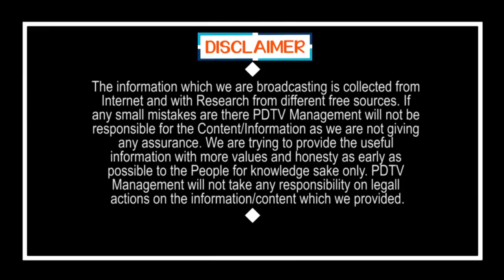Big Shock to Chandrababu in Rayalaseema | రాయలసీమలో చంద్రబాబుకి అతి పెద్ద షాక్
రాయలసీమలో చంద్రబాబుకి అతి పెద్ద షాక్ | Big Shock to Chandrababu in Rayalaseema | PDTV News